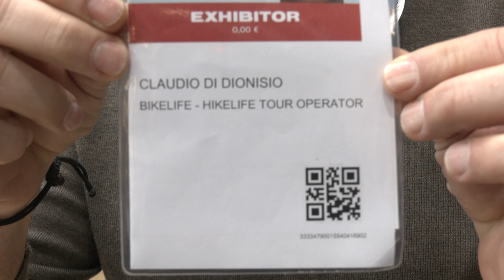Bit Milano Dionisio